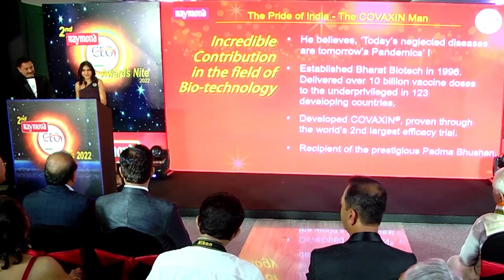The COVAXIN Man - Dr. Krishna Ella.... Honoured by The CEO Forum - India !!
The COVAXIN Man - Dr. Krishna Ella, honoured by The CEO Forum - India at the hands of his Excellency Arif Mohammad Khan - Governor of Kerala !!

When Ganesh Nayak - the Don of the Pharma World recommended
'The Covaxin Man - Dr. Krishna Ella'  ( Bharat Biotech )  as our Prime Awardee at the 2nd Raymond CEO Forum Awards ... I was wondering if the Padma Bhushan Recipient, will come from Hyderabad for our Awards Nite - 8th April 2022.

-  Deepak RAO

CEO Forum India :
Founder –

Co-Founders –
Ashwin Benegal ( CEO - Syncardia Inc. USA )
Neha Hattangadi